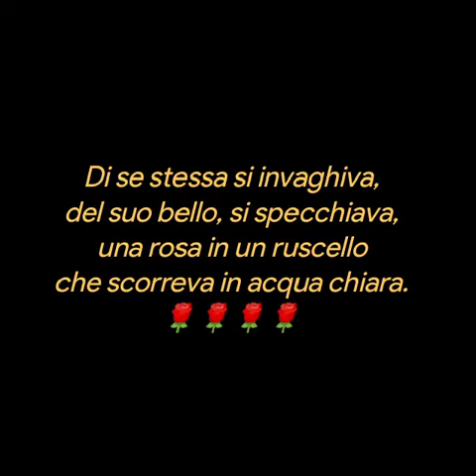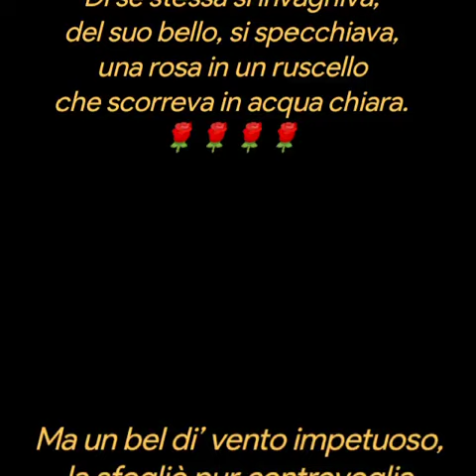MORTE DI UNA ROSA ❤️Pietro ZURLO🌹🌹🌹🌹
MORTE DI UNA ROSA
Pietro ZURLO
Di se stessa si invaghiva,
del suo bello, si specchiava,
una rosa in un ruscello
che scorreva in acqua chiara.
Ma un bel di’ vento impetuoso,
la sfogliò pur controvoglia
d’ogni foglia...e quella rosa…
che cascando in rio scorrendo
la portò presto fuggendo!
Così come la beltà,
che così improvvisamente
vola in cielo in un momento!